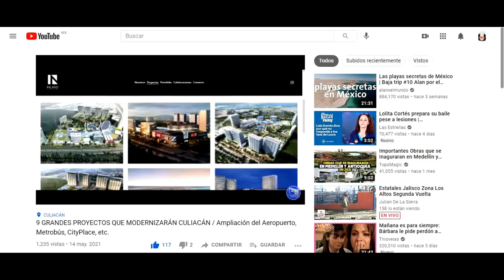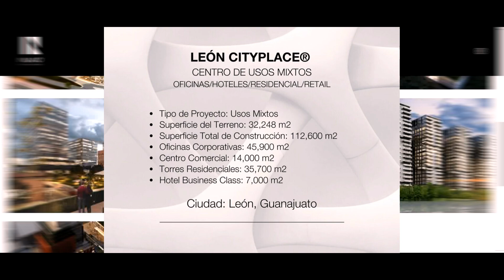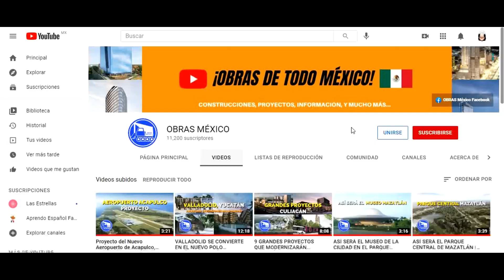ASÍ SERÁ EL MEGAPROYECTO LEÓN CITYPLACE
León CityPlace se trata de un desarrollo de usos mixtos, que se perfila a ser uno de los más grandes de la ciudad. Se ubica a escasos metros del desarrollo City Center, en el bulevar Morelos casi esquina con Adolfo López Mateos. Actualmente estos predios ubicados sobre el bulevar Morelos son una zona de consolidación urbana, por lo que se tiene proyectado construir en densidad.

El proyecto tendrá torres de oficinas corporativas, un centro comercial de 2 niveles, torres residenciales y un hotel Business Class con 200 habitaciones.

✅ Si te gustó el video apóyame con un SUPER LIKE! 👍

🌐REDES OFICIALES OBRAS MÉXICO🌐

OBRAS MÉXICO: NOTICIAS SOBRE PROYECTOS DE MÉXICO Y MUCHOS OTROS TEMAS.